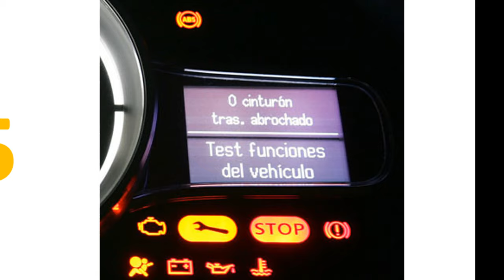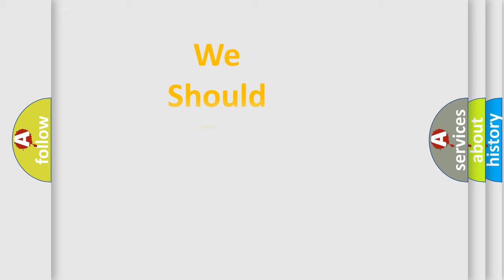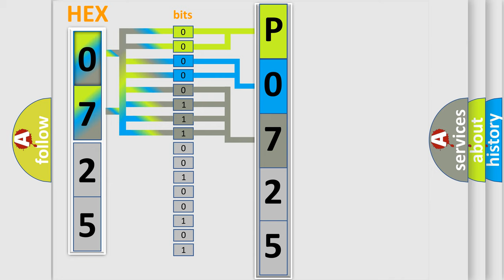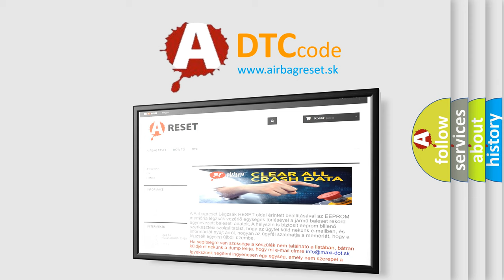DTC Audi P0725 Short Explanation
Contents:
0:21 Basic DTC analysis according to OBD2 protocol standard.
1:48 Insight into programming
2:58 A diagnostically understandable description of the Diagnostic Trouble Code
3:05 Basic error definition

Make:
Audi
Code:
P0725
Definition:
Engine Speed Input Circuit
Description:
CAN bus, Active ECU communication, Active ECU data update, Active
Cause:
Check fuse
Repalce transmission input speed sensor
Replace TCM